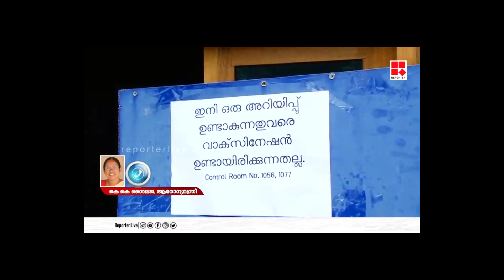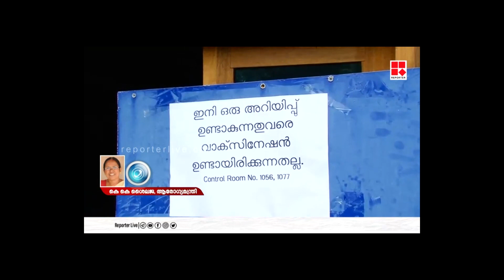സർക്കാരിന്റെ കൊവിഡ് പ്രവർത്തനങ്ങൾ വിവരിച്ച് ആരോഗ്യമന്ത്രി കെ കെ ശൈലജ റിപ്പോർട്ടർ ടിവിയിൽ